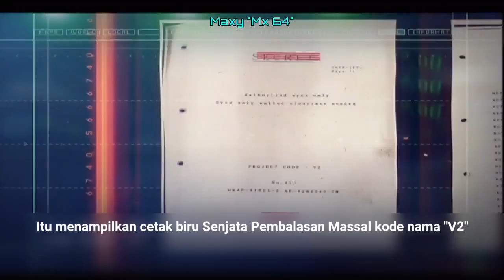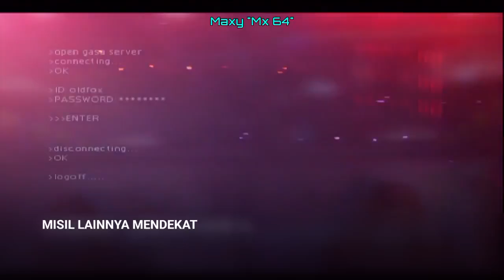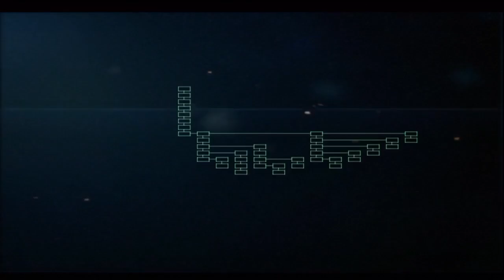Ace Combat 5 The Unsung War - Misi 27: ACES (Sub Indonesia)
Saatnya mengakhiri ini, Blaze dengan Skuadron Razgriz akan pergi menghentikan kontrol SOLG namun banyak tantangan yang dihadapi, tetapi akhirnya semua bersatu dengan para pilot "ACES"

Gameplay by @Blaze1337(Thanks for allowance)
Subtitle Indonesia by Maxy "Mx 64"